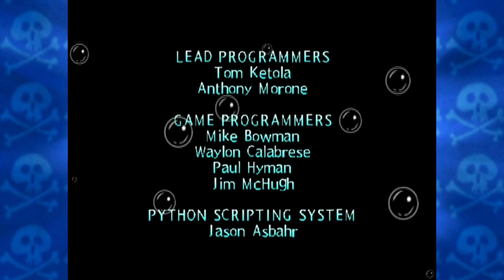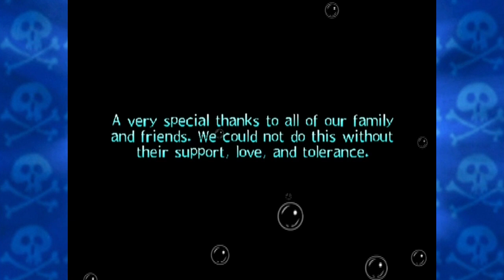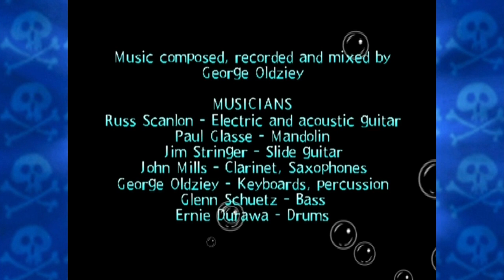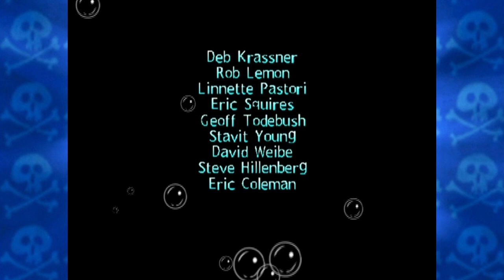Revenge of the Flying Dutchman - Part 22 - The Finale and a Surprise!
Tune in on Sunday for the start of me and Matt's Versus!